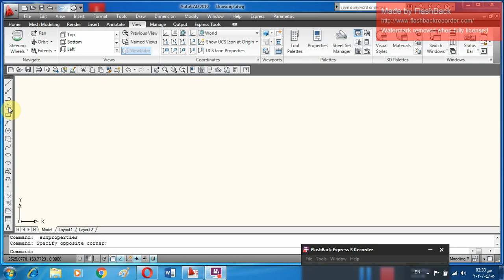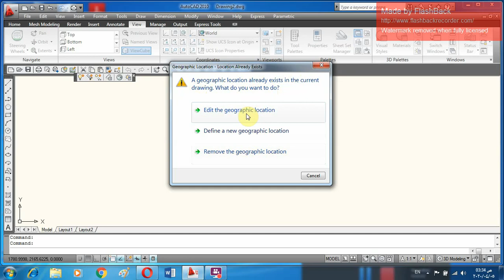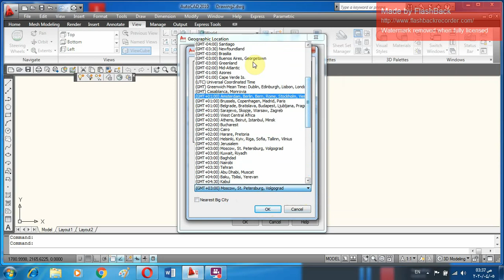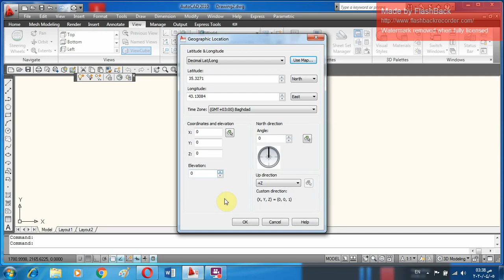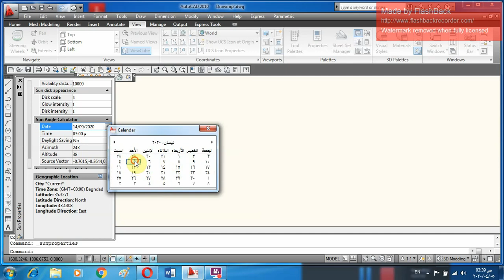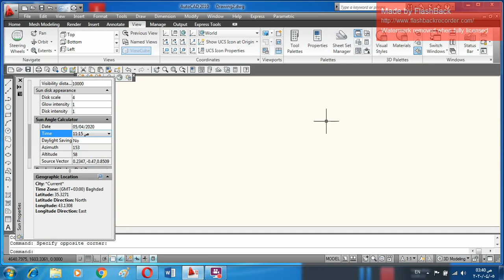light , sun angle, Azimuth and Altitude in AutoCAD